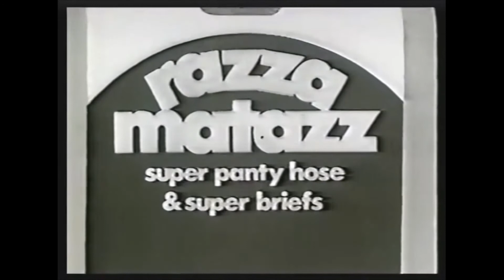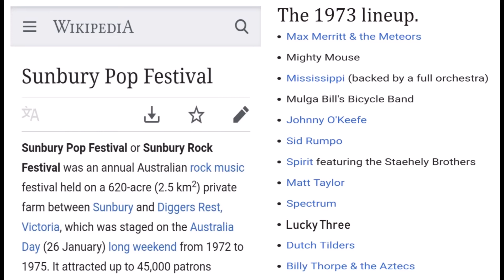Lucky 3 Live @ Sunbury 1973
Excerpt of live performance from The Lucky 3
Creators of the 'grung sound' in 1973